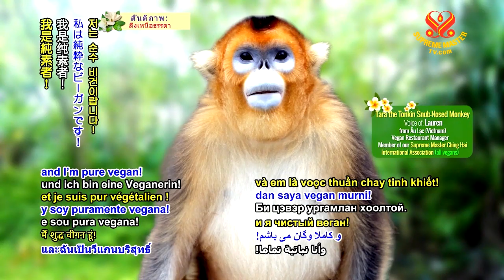0786 NWN 9 AT Tonkin Snub Nosed Monkey Tara a neat tip 6m